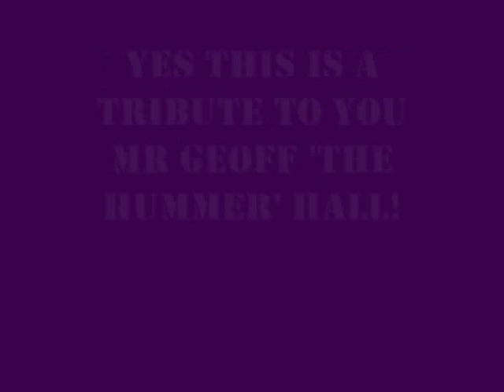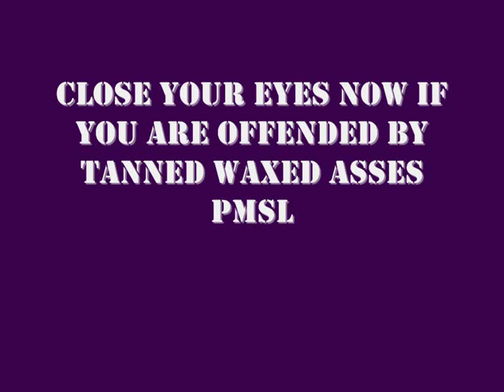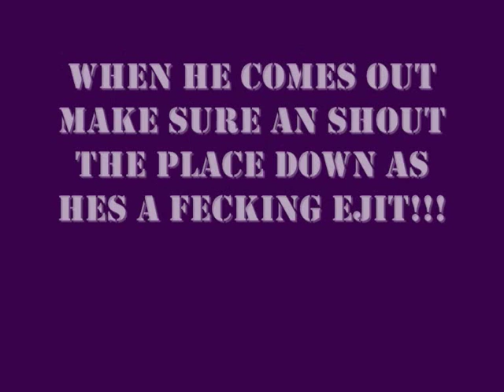GEOFF HALL TRIBUTE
Tongue in cheek tribute to the 'Hummer'